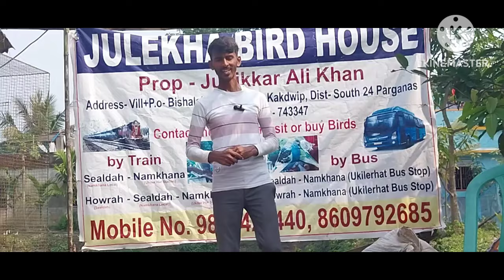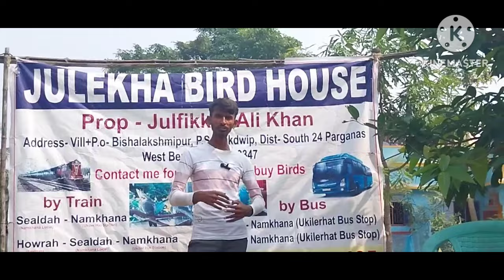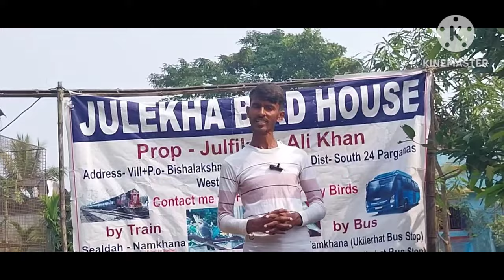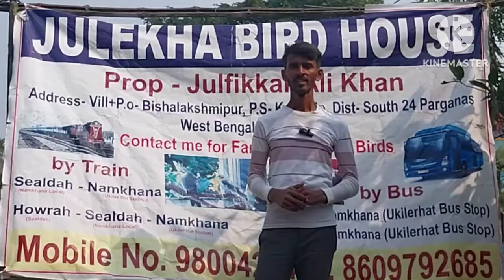How to prepare for breeding to cocktail //कॉकटेल के प्रजनन की तैयारी कैसे करें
Cocktail ka breeding taiyari kaise karen?
  How to prepare for breeding of cocktail ?

Your queries...

breeding progress
cocktail ka breeding kaise kare
breeding tips for cocktail